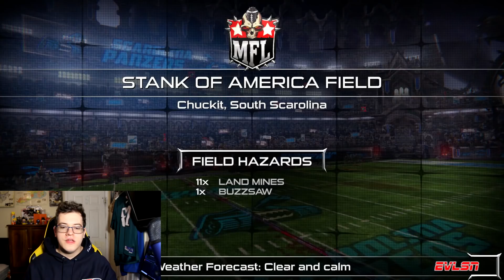This Game Is *INSANE* A Better More Fun Football Game ! - Mutant Football League Dynasty edition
But seriously for those who do not know, i am a college student/ Part Time Worker. i love interacting with you guys in the comments section, its like a freaking party down there sometimes!